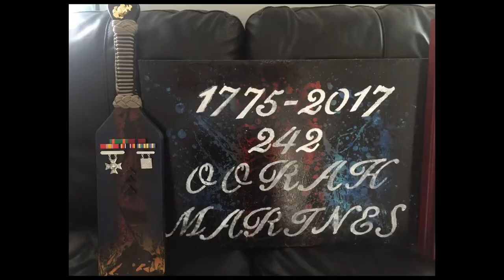Spray paint art - Brought to You in Courtesy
Marine Corps tribute spray painting soap relief